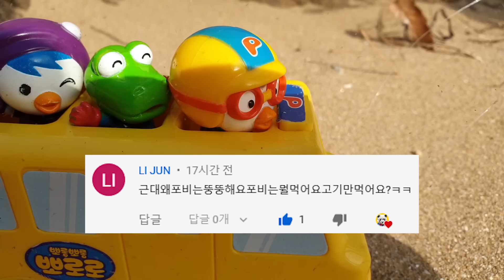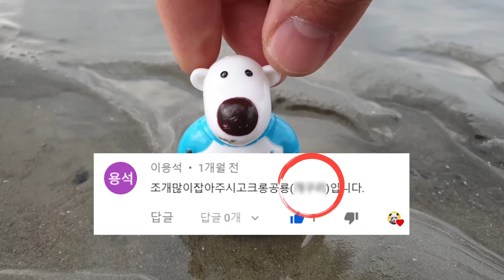꼬막을 잡으러 갯벌체험을 하러간 친구들! 꿀잼 조개잡이 대왕꼬막을 잡아라 |꿈토이| 제51화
오늘은 꼬막 조개를 잡으러 갯벌체험을 하러가게 되었어요
겨울 갯벌에는 어떤 생물들이 있을까요
겨울에는 꼬막이라는 조개를 잡을수 있답니다
과연 친구들은 꼬막을 잘 잡을수 있을까요?
그리고 꼬막을 잡다가 발견한 대왕꼬막!!!
마지막 패티의 요리까지 재밌게 봐주세요 ^^
감사합니다

꿈토이 뽀로로 상황극

개꿀잼 영상 좋아요 구독!

2 재밌는 댓글을 달아봐

3 재밌는 일들이 생길거야~!!

앙 ~ 꿈토 띠~!!